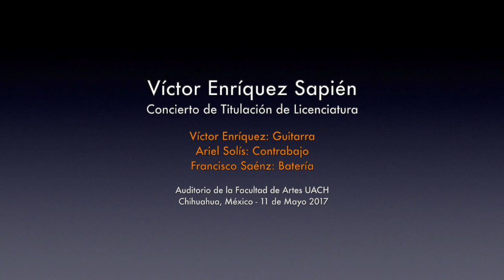Víctor Enríquez • Intenso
Víctor Enríquez Sapién
Concierto de Titulación de Licenciatura

Víctor Enríquez: Guitarra
Ariel Solís: Contrabajo
Francisco Sáenz: Batería

Auditorio de la Facultad de Artes, Chihuahua
11 de Mayo de 2017

Grabación y edición: Mandis